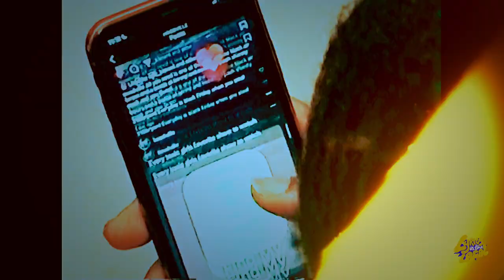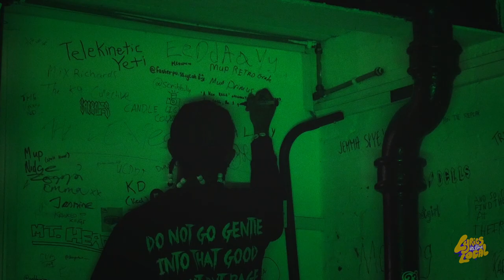Lyrics in the Local - Fortune Igiebor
“LITL- Fortune Igiebor”, Check it out

Lyrics in the Local running like a river this year 🌊

“Heard About Me” - Fortune Igiebor from his EP “HANDLE WITH CARE”

His new Extended Play/ new Album LVRM is on the way stay in tune like a guitar string lads, its gonna make waves in the Irish Hip Hop music scene. Ya heard it here.

The edits the production the cast and the crew from phone calls to the pages to on set we had a ball.

We’ve been making videos for this series for around a year, this time last year we released our first video with Curtisy filmed upstairs in the Cherry tree in Walkinston, a follow up from a documentary with made with Last Apollo and Callum Wall that you can check out on North Disconnect

Callum, Skull the Pierre and Fortune have put a second track out recently, check that out too.

Fortune and I met up in nwodkcol to do an audio doc around the start of (the decade) and 4 years later we ended up doing this piece for Lyrics in the Local.
Small world but it’s massive at the same time.

He’s got the Sunday World, District Magazine, Hot Press and Nialler9 looking to do interviews with him now.

See yous again soon